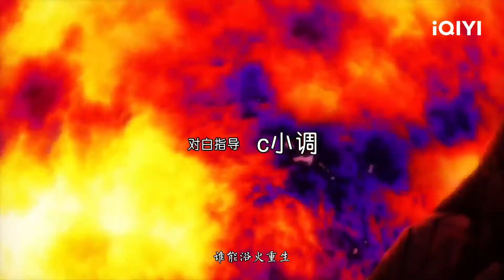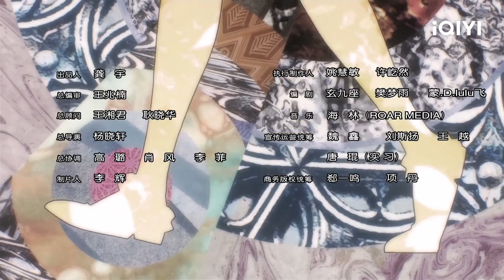【Multi Sub】《灵域》EP32：葬场埋骨 追击幕后真凶【欢迎订阅 爱奇艺动漫站】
冯家镇闯入神秘人，全镇无一生还死状可怖。同时赤澜大陆忽现邪族魔物噬魂兽，秦烈奉命前去猎杀。两件奇事之间到底有何联系？